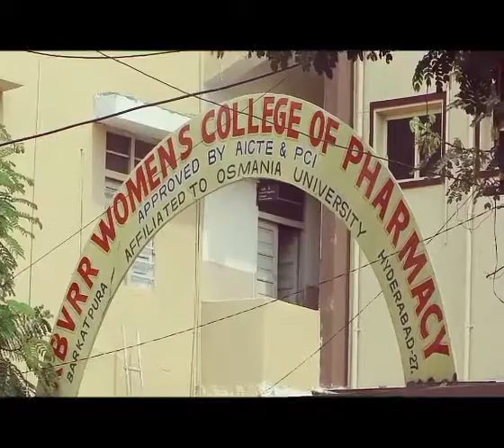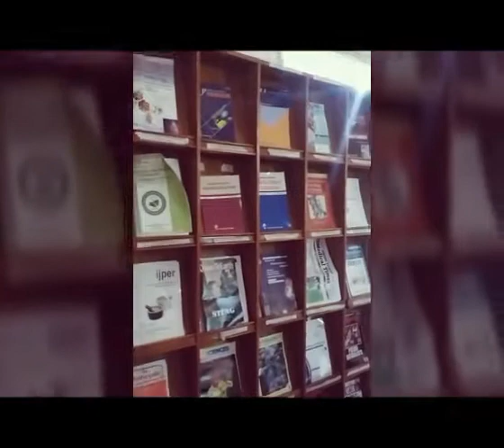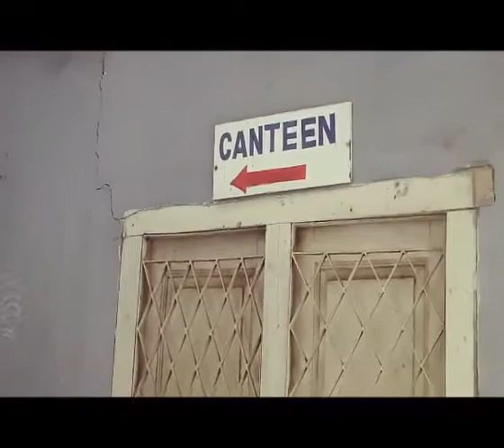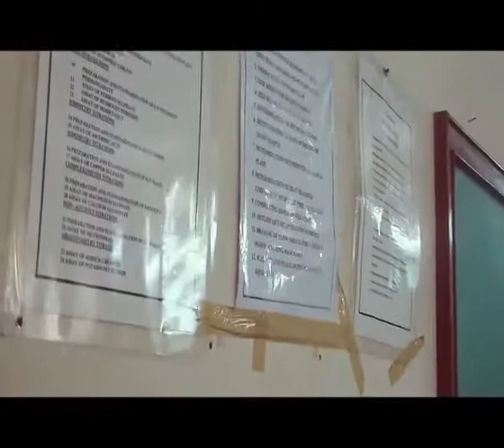Rbvrr women's cllg of pharmacy documentary